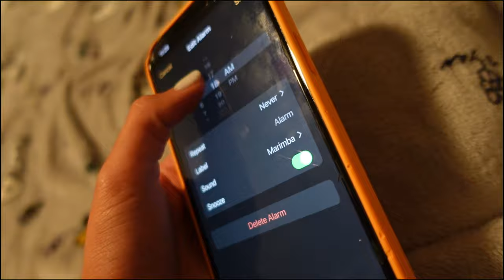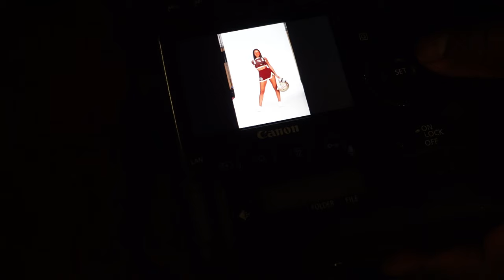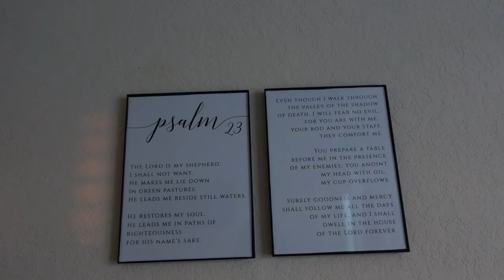MEDIA DAY + MOVE-IN VLOG | FSU Cheerleader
MEDIA DAY for FSU cheer! MOVING into our apartment! things are happening!!! I am so excited for this year & I am so thankful for all of these opportunities🤍 I hope you all enjoyed this video! Go Noles baby, xo

Also, thank you SO much to everyone who helped us this week!!